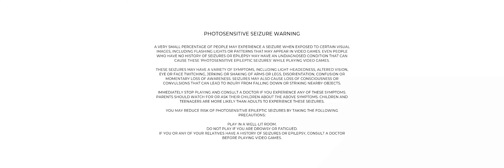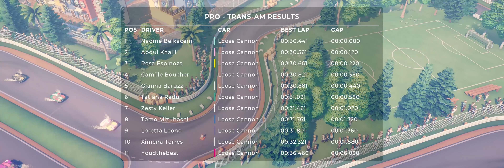Iam back agian whit Circuit Racer....! part 1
Hello iam back agian...!
Iam bad iam bad iam really real bad .!
In this game...!